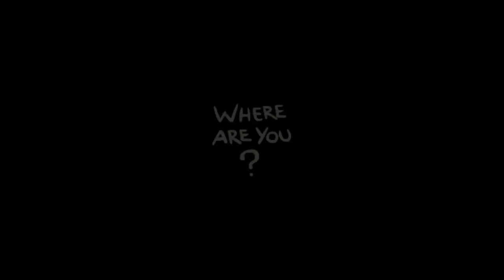[Vinesauce] [Vinny] The Binding of Isaac Rebirth (Part 10) Highlights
Original Stream Date: November 29th 2014

All credit for video and audio content to Vinny Vinesauce.

Total Successful Runs Counter: 9
Total Failed Runs Counter: 15